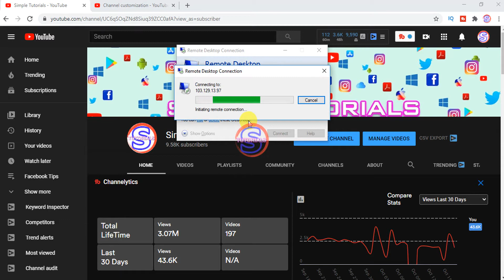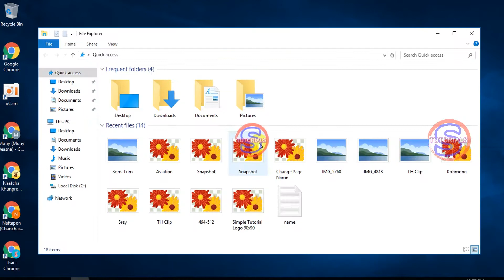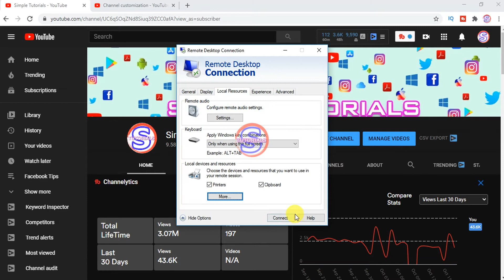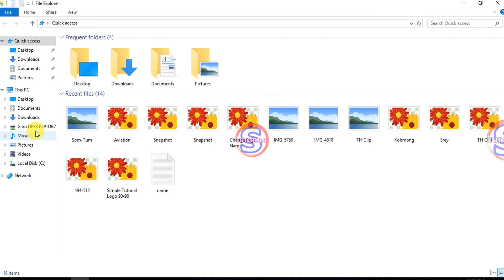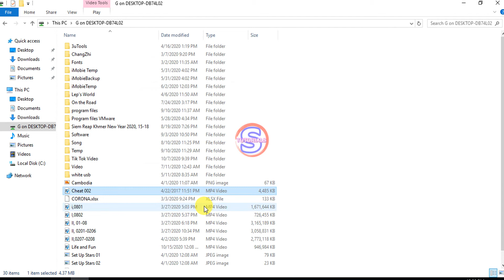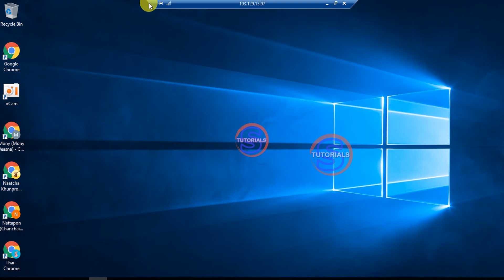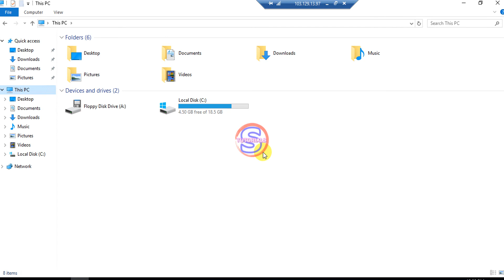How to Share Local Drive to VPS Machine | Simple Tutorials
របៀប Share Local Drive to VPS Machine